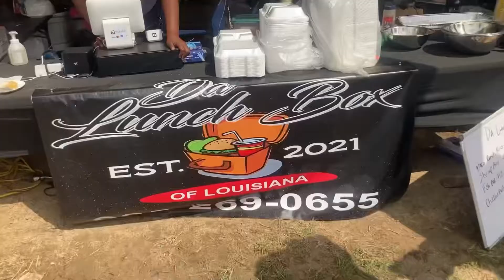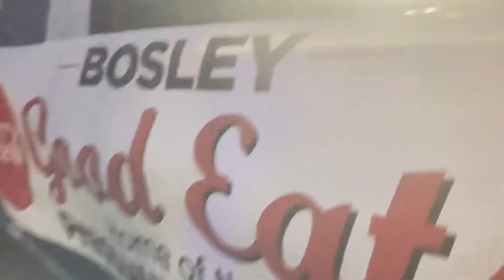WENT TO A TRAILRIDE!!!